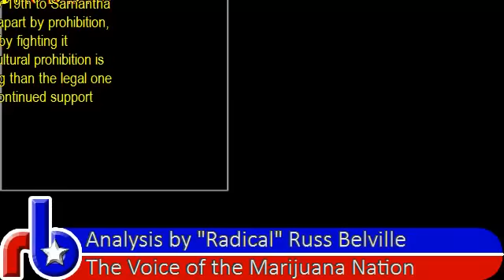The Russ Belville Show #186 - Be Careful What You Wish For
"Radical" Russ on the personal toll of marijuana activism; Larry Talley from LEAP on legalization in Texas; Colorado proposes marijuana / child endangerment bill; music by Lucifer Jenkins